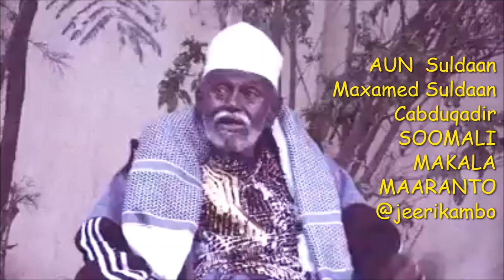AUN Suldaan Maxamed Suldaan Cabduqadir Dardaarankiisa Waxuu ahaa SOOMAALI MAKALA MAARANTO